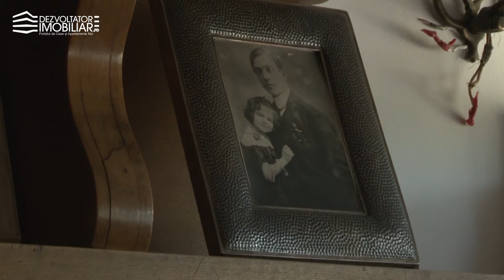Interviu Adrian David, Muzeograf Casa ”Liviu Rebreanu”